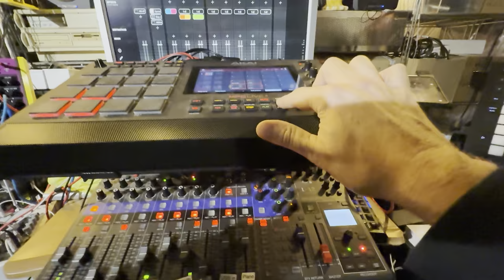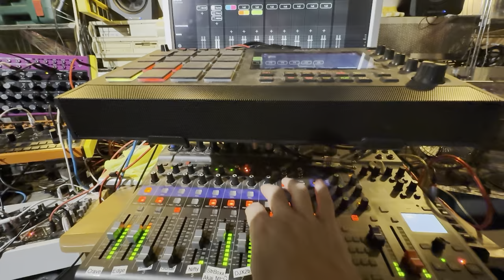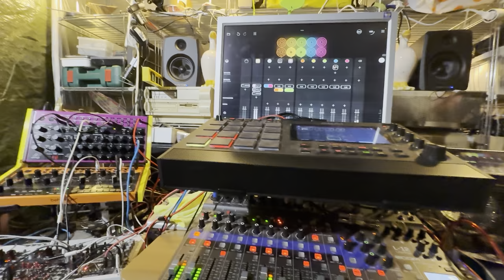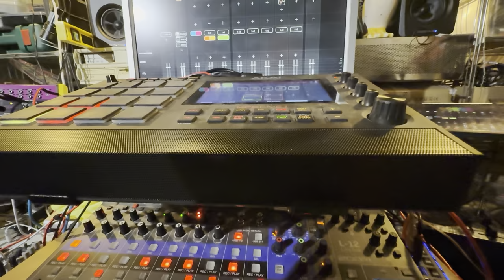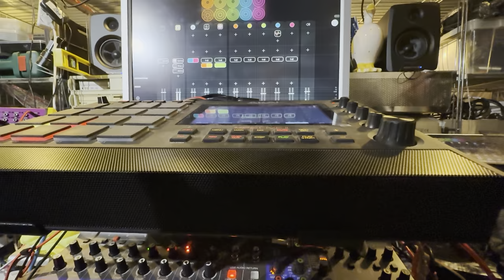Uncle Bert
Here's an E-Mixolydian jam, I finally could make after a long and busy day.